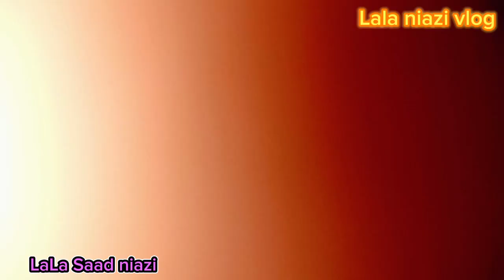my second Vlog 😍/lala Saad niazi Vlog#vlog